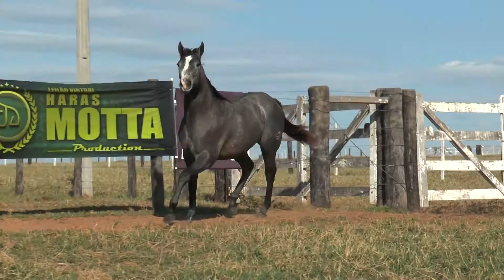22 Baasa Dash